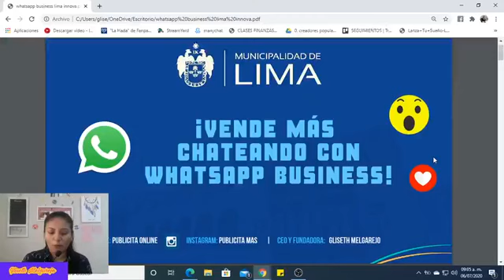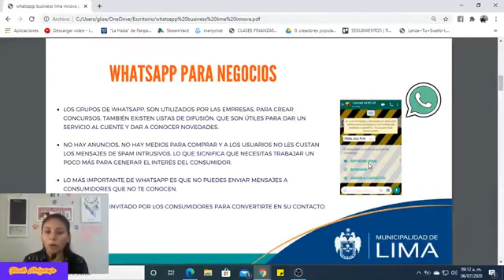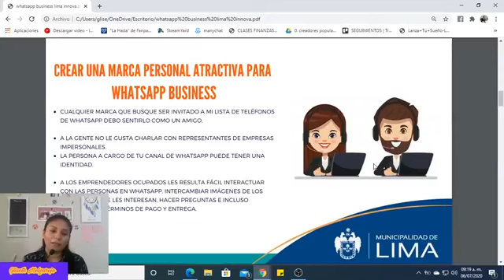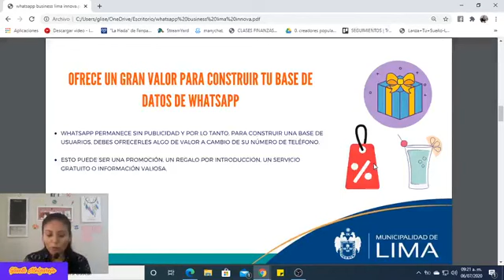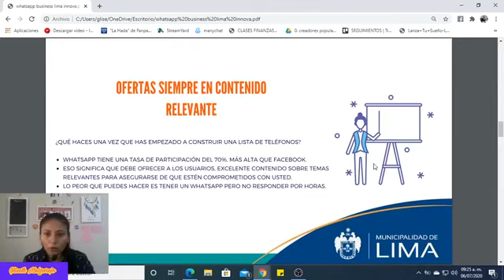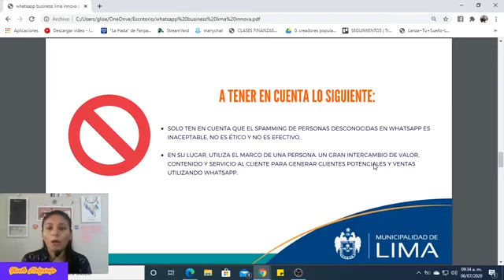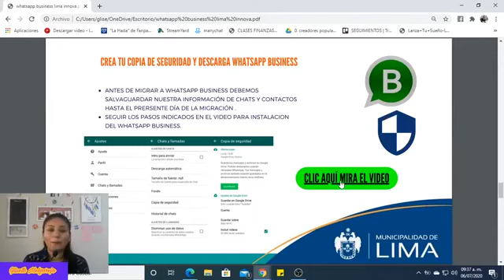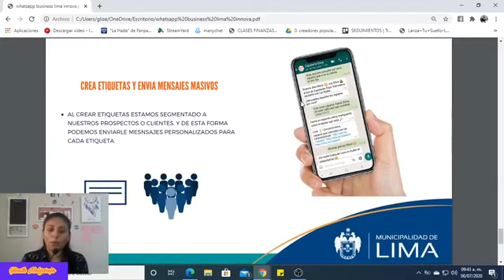WhatsApp Business para potenciar tus ventas online